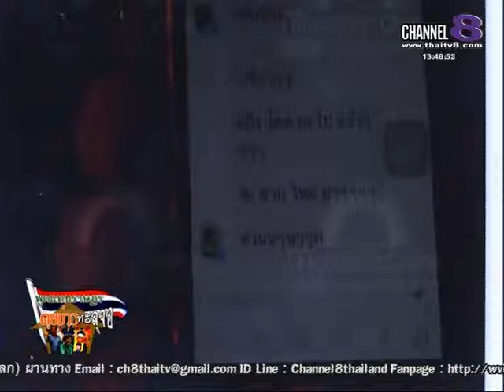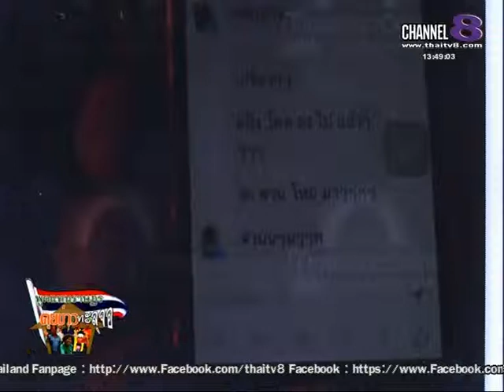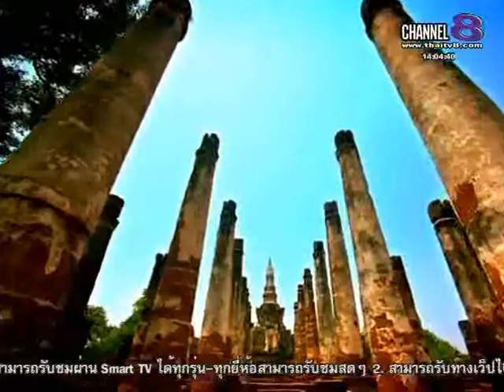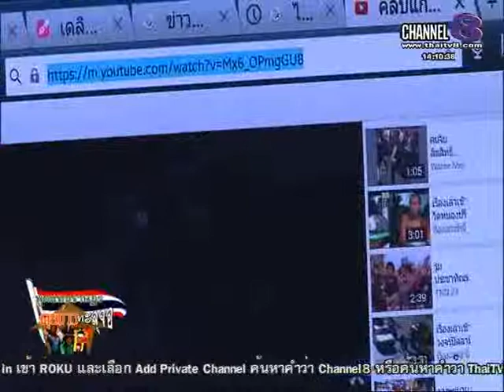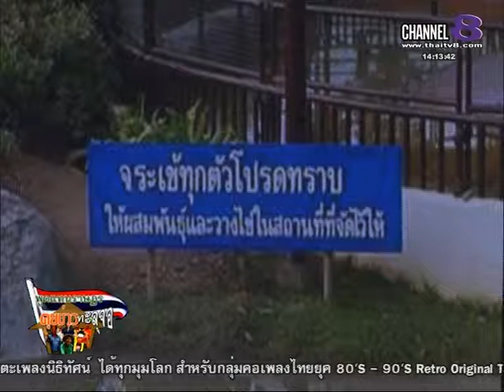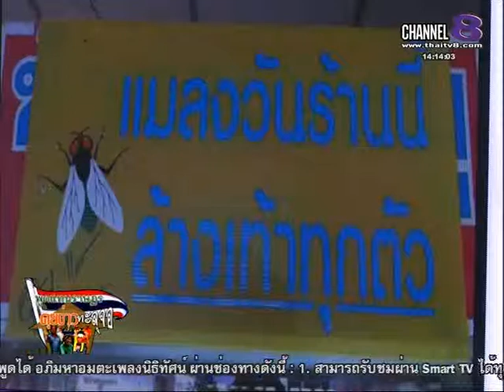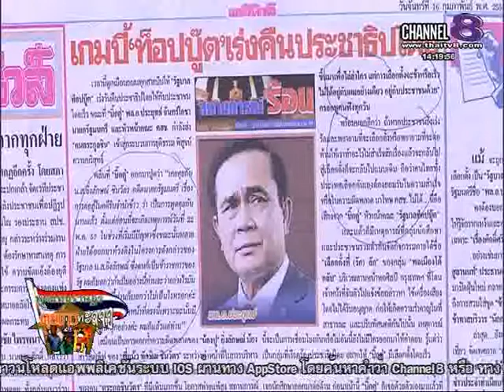ช่อง8 รายการพูดแทนราษฎร คุยข่าวทะลุจอ 16-02 -58 เบรก 2